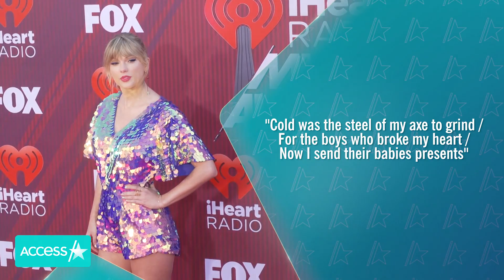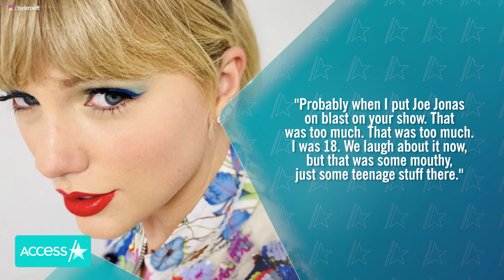Did Taylor Swift Send Joe Jonas & Sophie Turner A Baby Gift?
Joe Jonas and Sophie Turner are gearing up for parenthood, and they may have gotten support from none other than Taylor Swift! The "Cruel Summer" singer just dropped her eighth album, "folklore," and Swifties have identified a lyric they believe is a reference to her ex-boyfriend’s baby-to-be. In "Invisible String," which seems to be one of "folklore's" most autobiographical tracks, Taylor sings, "Cold was the steel of my axe to grind / For the boys who broke my heart / Now I send their babies presents."